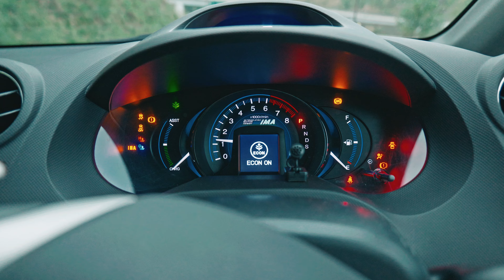HONDAのIMAハイブリッド・インサイトに乗る。車検の代車にて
※以前に出した動画の修正版です。乗った車両は1.5Lエンジン+モーターのインサイトエクスクルーシブでした。

オデッセイハイブリッドの代車に2代目インサイトをお借りすることができましたので、初めてインサイトに乗ってみて思ったことなどを話しています。

♫Somewhere

・SONY ZV-1
・DJI Osmo Action3
・DJI Action2
・iPhone13 pro